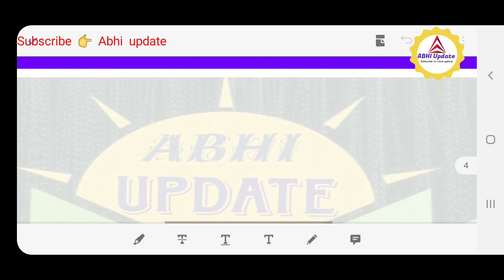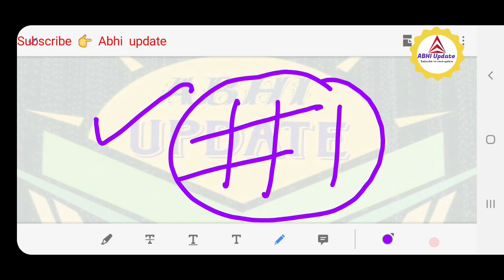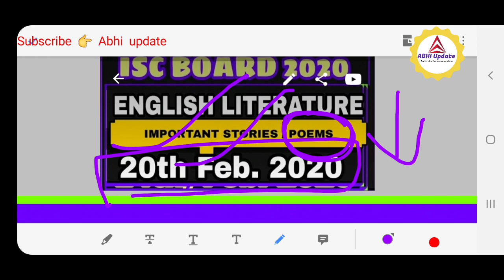ISC Important Questions OF English Literature 2020